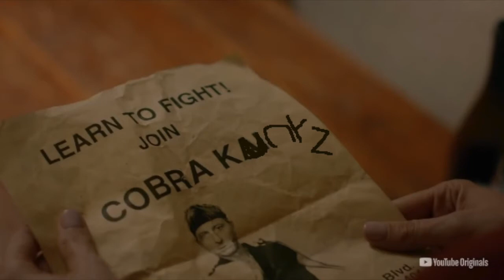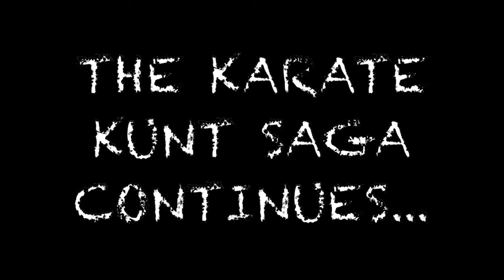Cobra Kuntz part 1 - Spicky Valley - Sequel to the infamous Karate Kunt (part 2 on my channel)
Sequel to the infamous Karate Kunt. Welsh Cobra Kai.

Also check out the prequel I did 10 years ago but was taken down with my old channel (spickyvalley):

Socials